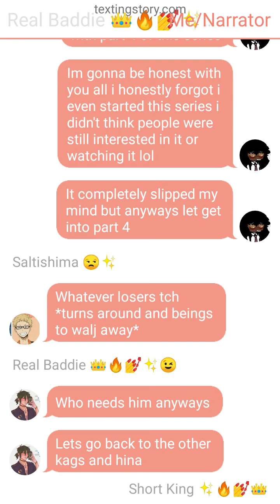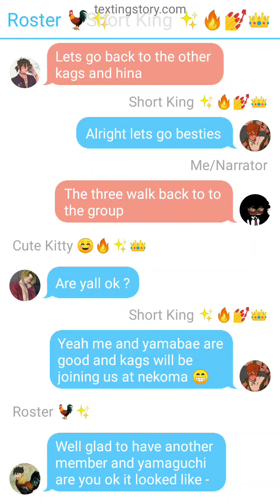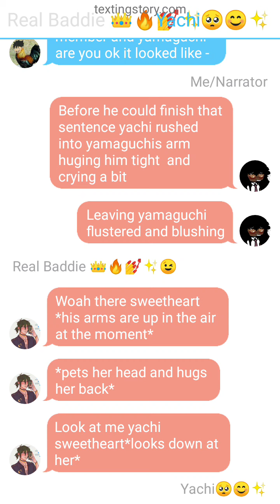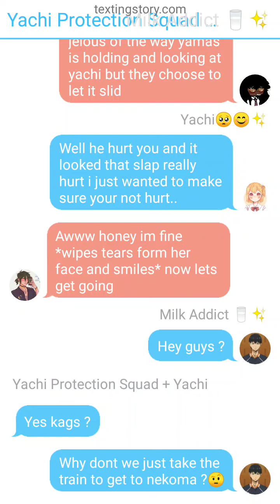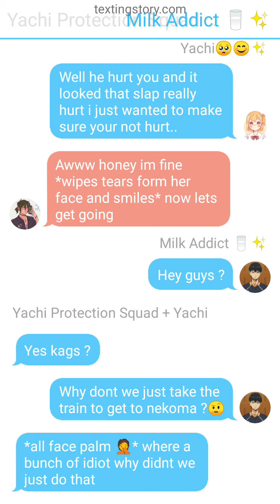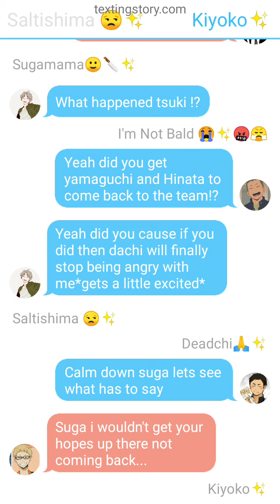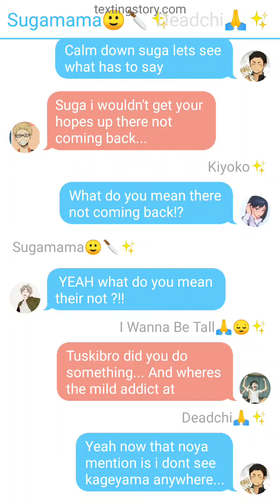new girl Jenny part 4 yachi and yamaguchi moment for those who asked